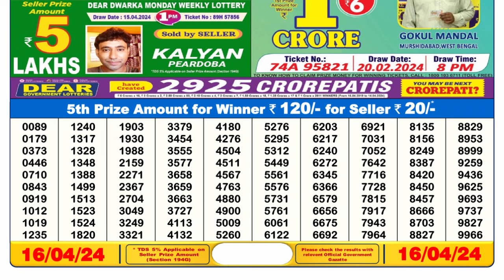🔴 Lottery Sambad Live 06:00pm 16/04/24 Day Nagaland State Dear Lottery Result Pdf Download